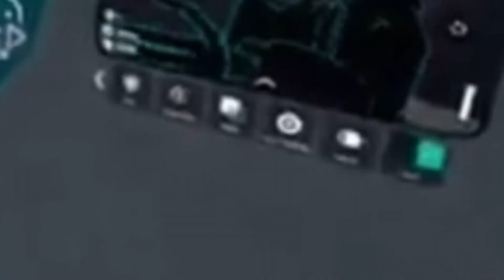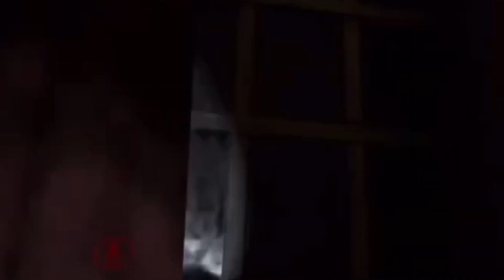Attempting to fix old VR videos part 22 (Nightmare)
(i stopped Tiktok but the account is still active.)

~Friends channels!~
(if i missed any lemme know! ;w;)